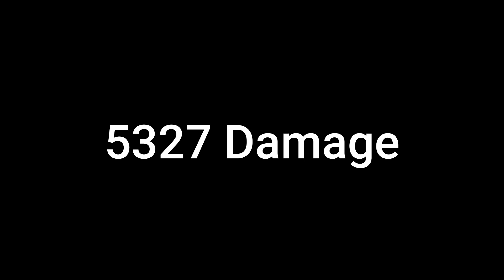T30 American TD 5327 dmg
A good battle in T30